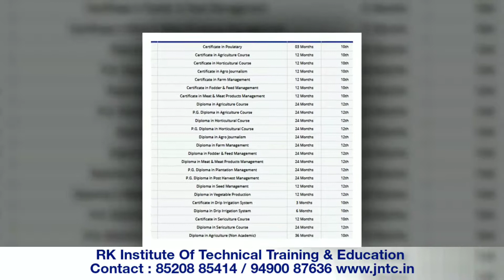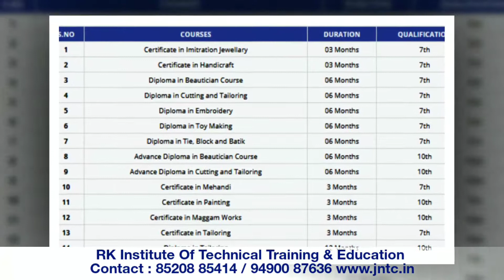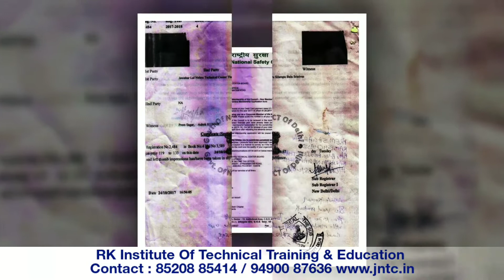RK institute of technical training & education